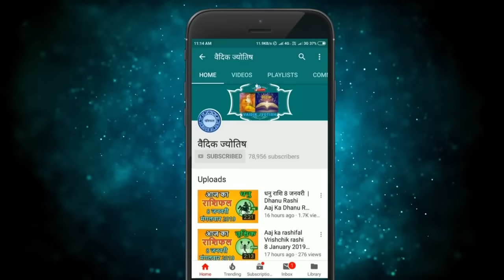कन्या राशि 7 अगस्त 2024 | Kanya Rashi 7 August 2024 | Kanya Rashi Aaj Ka Kanya Rashifal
Virgo Horoscope 7 August 2024
Kanya Dainik Rashifal 7 August 2024
Aaj Ka Rashifal
Todays Horoscope

7 tarikh ki Kanya rashi
7  August Kanya rashi
Kanya rashi August 2024
Dainik Rashifal
Horoscope Astrology
Horoscope In Hindi
Vedic Astrology

7   अगस्त   कन्या राशि
आज का राशिफल कन्या राशि
कन्या राशिफल

7 february Kanya rashi aaj ka rashifal